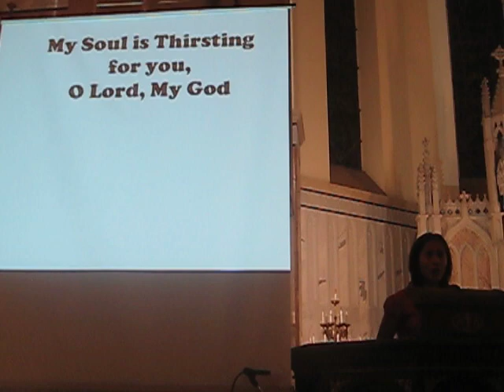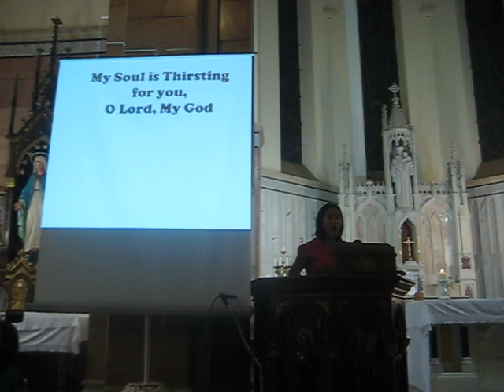My soul is thirsting for you,oh Lord my God.